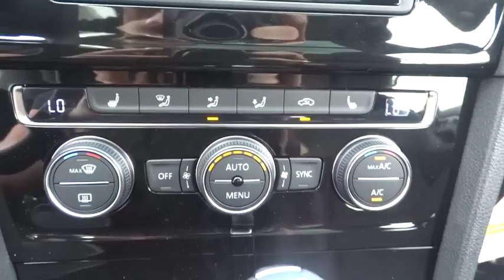2015 Volkswagen Golf SportWagen Escondido, San Diego, Oceanside, Vista, and Carlsbad, CA 53880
2015 Volkswagen Golf SportWagen

1695 Auto Park Way South